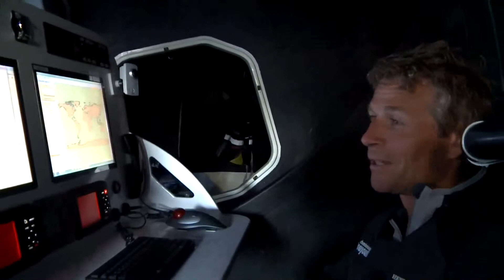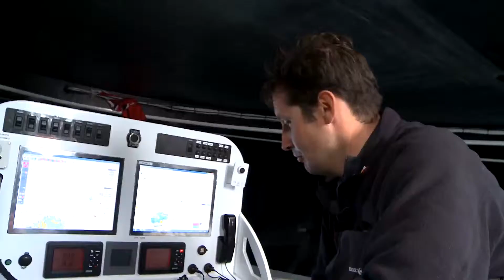IMOCA : Cheminées Poujoulat Fastnet 2011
Le 14 Aout 2011, les 350 bateaux engagés sur la 44ème édition de Rolex Fastnet s'élanceront à l'assaut des 608 milles de ce parcours mythique. Les départs s'enchaîneront à partir de 11 heures (12h00 heure française) pour les 10 classes de bateaux allant de 140 à 30 pieds. Le spectacle promet d'être exceptionnel demain devant le Royal Squadron Yacht Club de Cowes. Cheminées Poujoulat, à poste, mouillé à quelques mètres de la ligne de départ, attaquera au coup de canon de 11h10 avec les cinq autres 60 pieds inscrits.